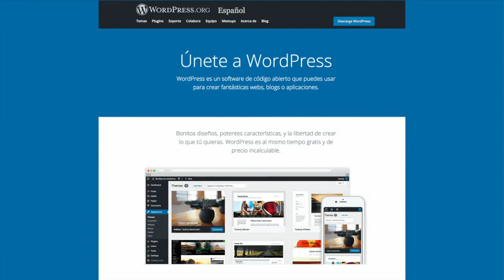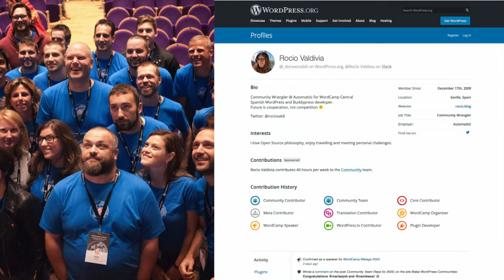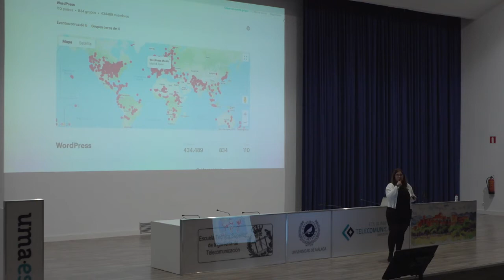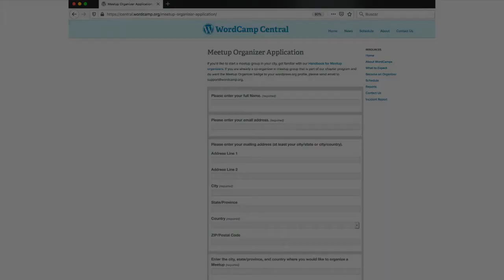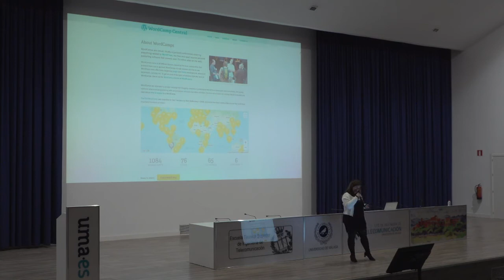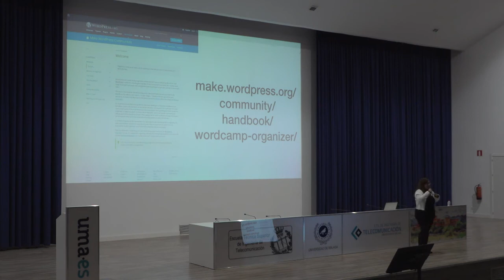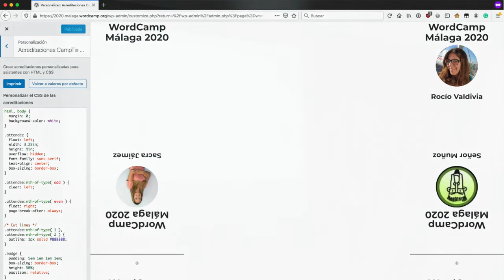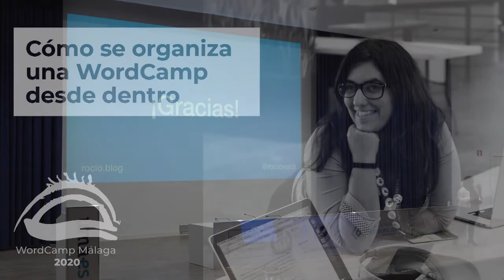Rocío Valdivia: Cómo se organiza una WordCamp desde dentro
En esta charla, me gustaría mostrar cómo es el proceso y cuales son las herramientas que ponemos a disposición desde WordCamp Central para toda la comunidad de WordPress del mundo para que se organicen fácilmente más de 150 WordCamps al año por todo el mundo y con más de 800 grupos de Meetups a lo largo del globo terráqueo 🙂